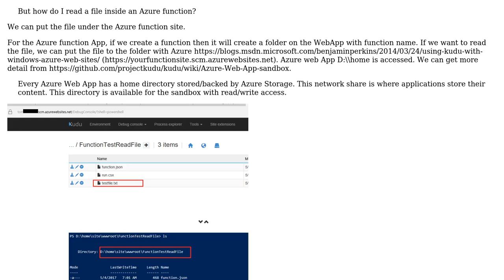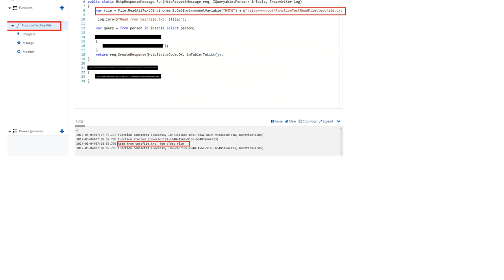Reading a configuration file for indexing job in azure function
With thanks & praise to God, and with thanks to the many people who have made this project possible! | Content (except music & images) licensed under CC BY-SA | Music | Images & others | With thanks to user Tom Sun - MSFT user Gerrit Seigers and the Stack Exchange Network Trademarks are property of their respective owners. You are responsible for your own actions.